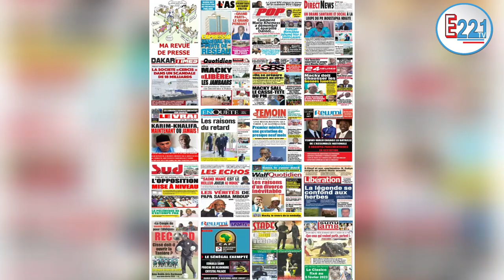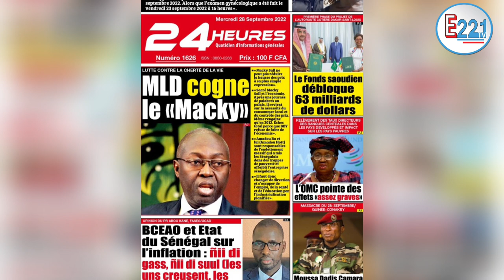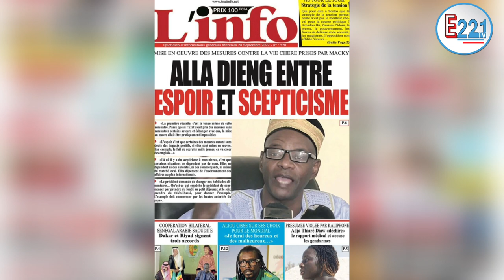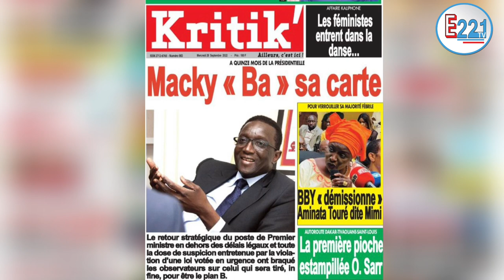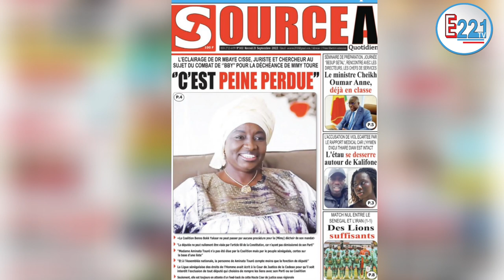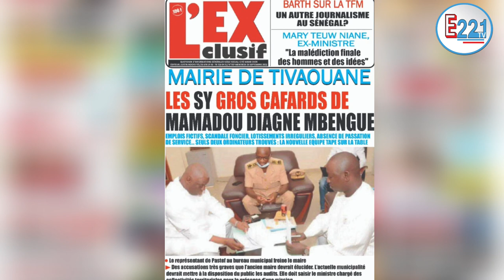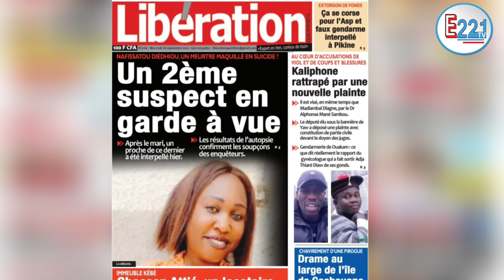Revue de Presse Mercredi 28 Septembre 2022